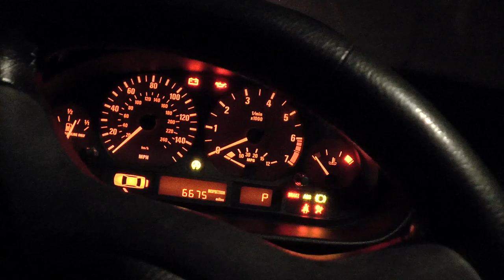My flight was cancelled...Off to another mystery trip